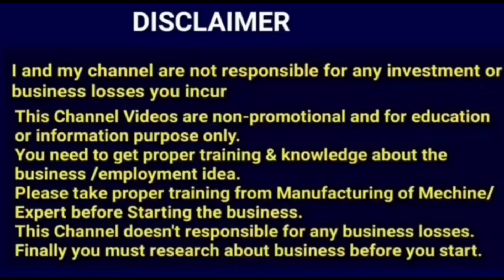Amazing Business Ideas 2023|New Business Ideas|Best Telugu Business Ideas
1:👇👇 ఈ కింద ఉన్న లింక్ ని క్లిక్ చేసి నా ఛానల్ లో ఉన్న అన్ని వీడియోలు చూడగలరు 👇👇